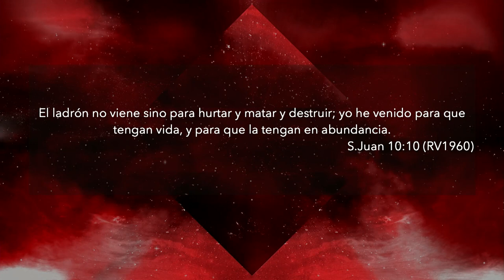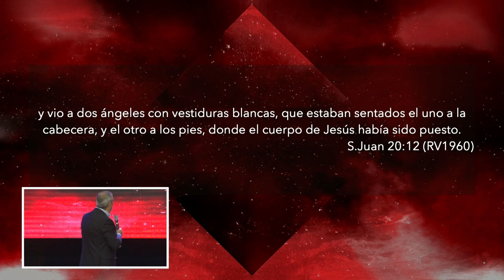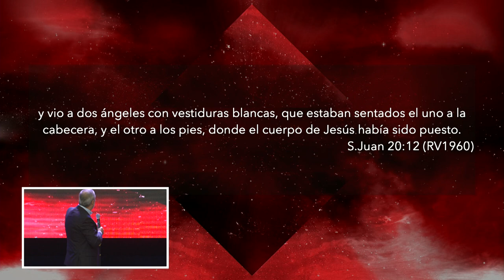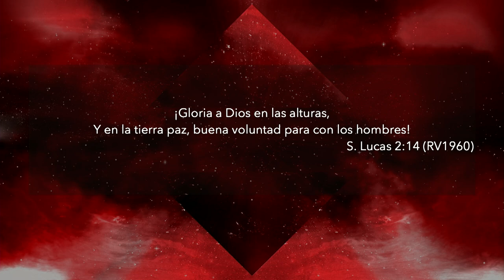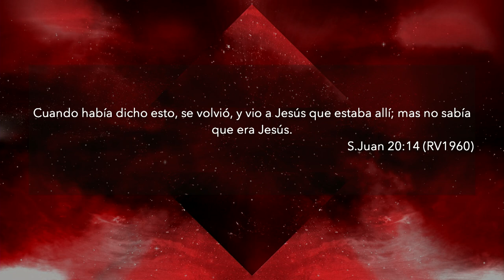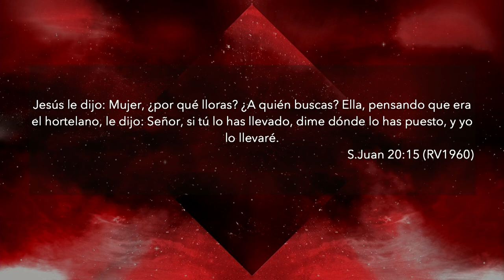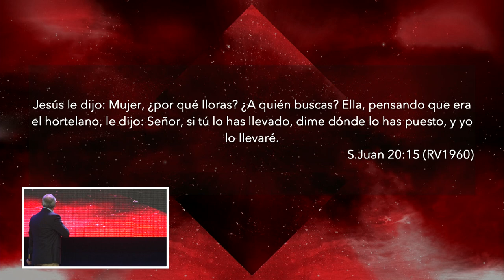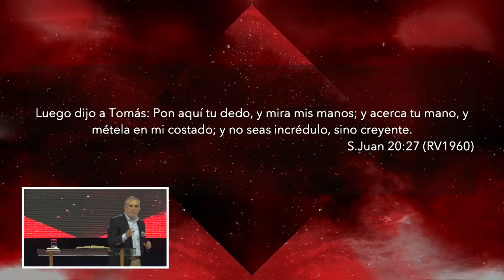¿Por qué lloras? | Pastor Fernando Chaparro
No dejemos que nuestro dolor nos impida reconocer la presencia de Dios, saquemos la vista de los sepulcros y recordemos hoy sus promesas; rindamos nuestra vida a Jesús y Él nos hará descansar.